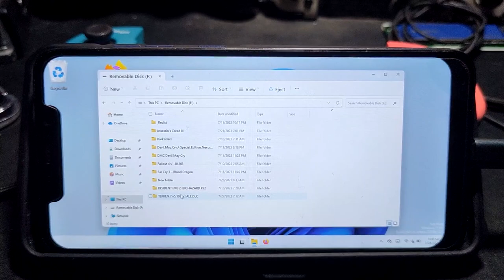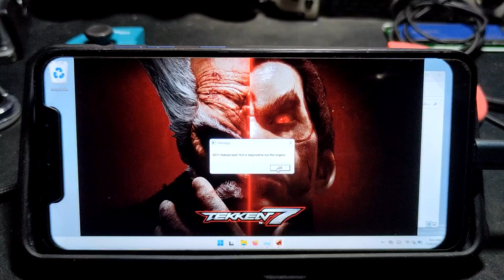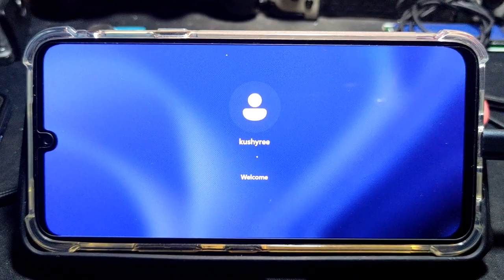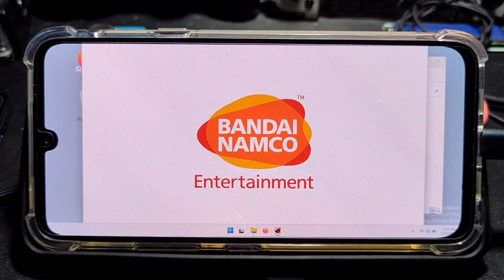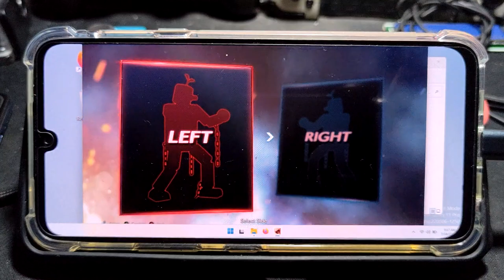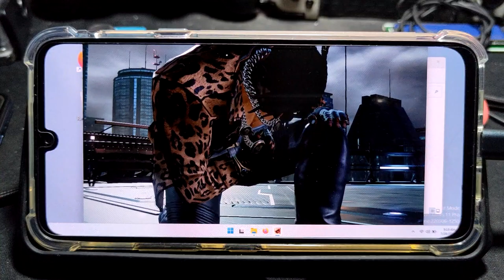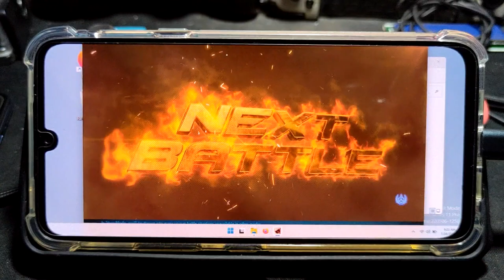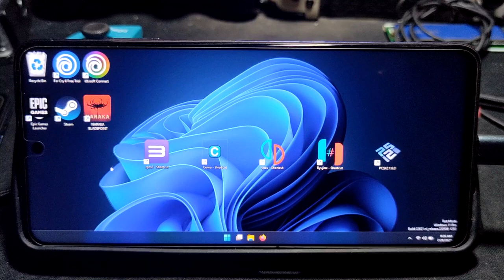TEKKEN 7 on SD 845 , 855 and 860 using WINDOWS 11 pro arm 64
device info
Pocophone F1 = SD 845 = 6/64gb
Lg G8x = SD 855 = 6/128gb

not booting on poco f1 cause DX11 issue need to update gpu driver cause poco f1 still using the older driver